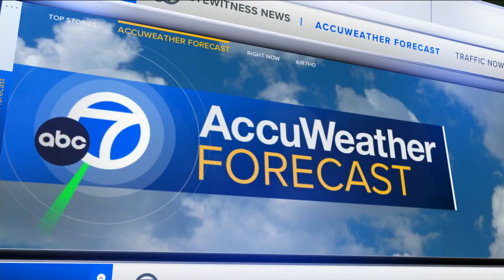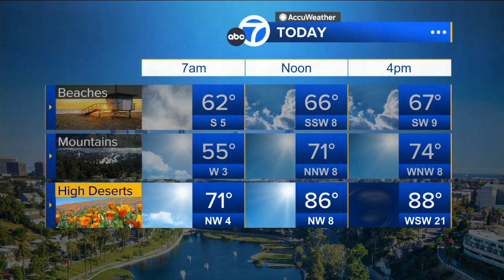KABC DT 06022024 0459